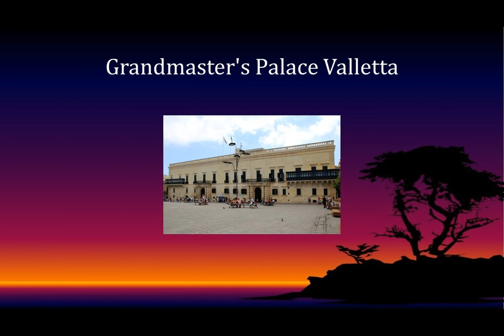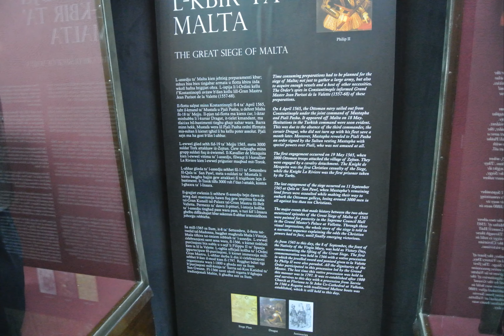Malta Grandmaster Palace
The Palace currently houses the Office of the President of Malta. It was also the seat of the Parliament of Malta from 1921 to 2015. Parts of the building, namely the Palace State Rooms and the Palace Armoury are open to the public as a museum run by Heritage Malta